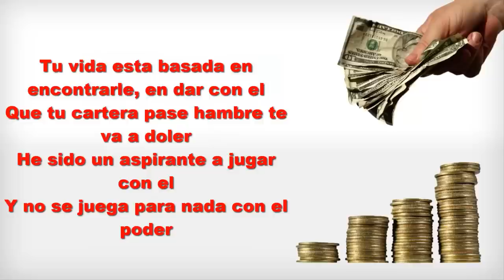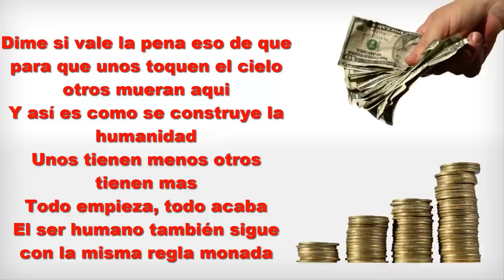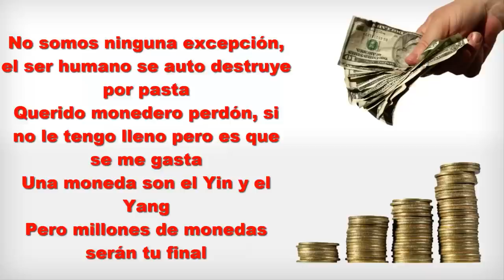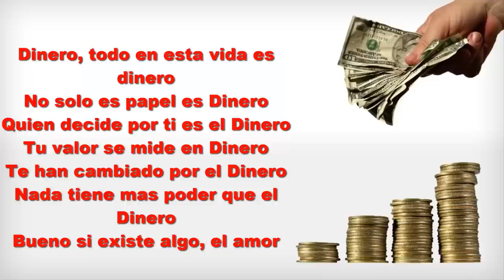PiterG - Dinero (Con Letra y Descarga)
Letra de la canción Dinero de PiterG

Letra:
Tu vida esta basada en encontrarle, en dar con el
Que tu cartera pase hambre te va a doler
He sido un aspirante a jugar con el
Y no se juega para nada con el poder
Has mirado al espacio, quieres ser infinito
Has mirado al destino, quieres que quede escrito
Quieres quitarle las bragas a la puta mas cara, te va a salir caro chico
Olvídate de mi de ti
¿Que necesita el ser humano para sobrevivir?
Dime si vale la pena eso de que para que unos toquen el cielo y otros mueran aqui
Y así es como se construye la humanidad
Unos tienen menos otros tienen mas
Todo empieza, todo acaba
El ser humano también sigue con la misma regla monada

No somos ninguna excepción, el ser humano se auto destruye por pasta
Querido monedero perdón, si no le tengo lleno pero es que se me gasta
Una moneda son el Yin y el Yang
Pero millones de monedas serán tu final
Comprate todo lo que quieras va
Pero que sepas que el amor no lo vas a poder comprar
Volveremos a bailar, Lucifer nos detendrá
El dinero es su guardián, dueño de tu sueño de Superman
Las caderas te ataran, no, no, no lo vas a controlar
Olvídate, girate, mírale y dile que piensas hacer con tu vida
Dinero, todo en esta vida es dinero
No solo es papel es Dinero
Quien decide por ti es el Dinero
Tu valor se mide en Dinero
Te han cambiado por el Dinero
Nada tiene mas poder que el Dinero
Bueno si existe algo, el amor

He tenido delante de mi, personas que ya ni siquiera saben quienes son
Yo, he mirado por mi provenir y algo mi dice que la clave no es ese millón
¡NO! he sido pequeño y he soñado con superman
Yo era superman y superman solo quería ayudar a los que lo necesitan
¿Es el dinero nuestra Kriptonita?
Es como perseguir un sueño peor
Es como conseguir odiar al amor
Es como cuando tumbado en el sillón
Con tu chica intentas no correrte dentro sin condón
Es un conjunto de imposibilidades
Con el dinero no se tiene todo chavales
¿Como?
Bueno si, pero pierdes algo, a ti mismo y por embargo

Una moneda son el Ying y el Yang